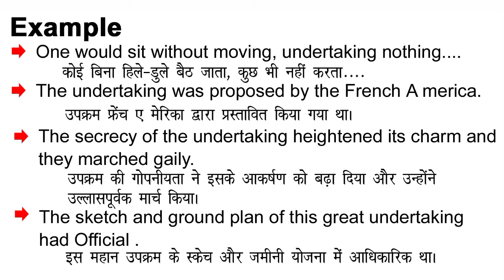Undertaken Meaning in Hindi/ Undertaken ka Matlab kya Hota hai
Undertaken meaning in Hindi / Undertaken ka Matlab kya Hota hai / Undertaken ka Hindi Meaning/Spoken English Class /Online English Class/ Undertaken explained in detail.

इस विडियो में मैं  ,Undertaken शब्द का इंग्लिश मतलब क्या होता है इसके के बारे पूरी विस्तृत रूप से बताया .

इस वीडियो में आप  ,Undertaken का हिंदी में मतलब को जानेगे और साथ में ,Undertaken का pronunciation भी सीखेंगें यानि की आप ,Undertaken के अर्थ के साथ साथ ये भी सीखेंगें की ,Undertaken को कैसे बोले या ,Undertaken को बोलने का सही तरीका क्या है |

If you follow this channel regularly. You can improve your English speaking skill as well as vocabulary. On this channel,( Meaning in Hindi) we provide new English words. Undertaken our easy spoken English course, you can easily improve your English. We are providing help to English-speaking courses online so Undertaken you can improve your English at your home and totally free. In this video, Undertaken our video, you will learn daily use English words which will improve to learn English vocabulary in a simple and easiest way.

If you want to learn English through Hindi language and also want to improve English vocabulary then I think this video will help you a lot. Your work is to exercise with someone on a daily basis. So today's English word is Undertaken and We will learn Undertaken Meaning in Hindi.
English speakingSpoken,
English online,
free-spoken,
vocabulary meaning,
Undertaken Meaning in Hindi.

चलिए लिखित रूप में  ,Undertaken word को example के साथ सीखते है .
Let’s learn the Hindi Meaning of, Undertaken in full detail.

,Undertaken का हिंदी में अर्थ होता है
,Undertaken को इन उदाहरणों से और अच्छे से समझ सकते हैं